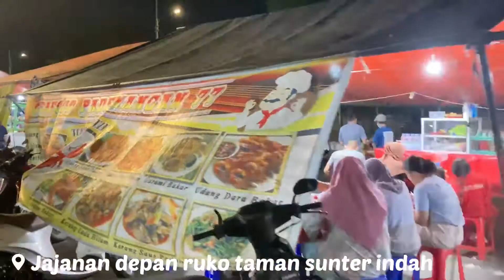HUNTING STREET FOOD JAKARTA SAAT TAHUN BARU